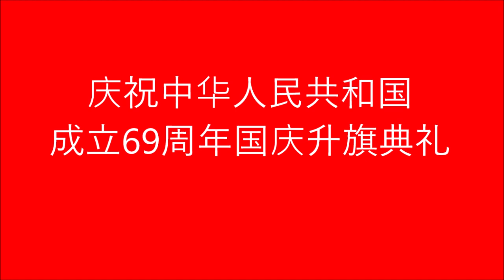庆祝中华人民共和国成立69周年国庆升旗典礼 2018 09 29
休士頓中国人活動中心    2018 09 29